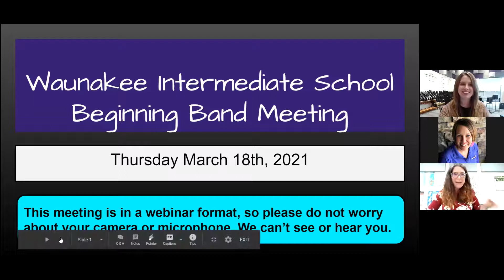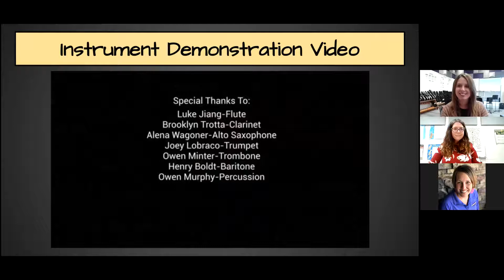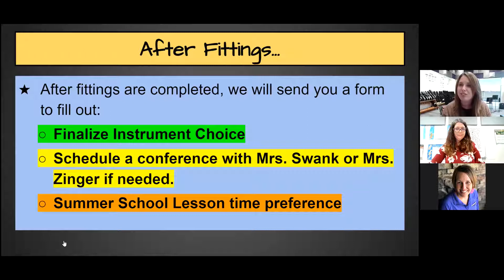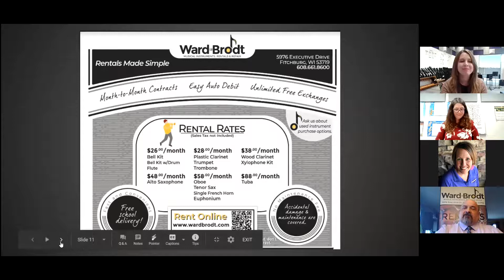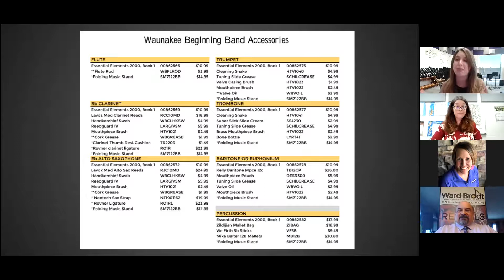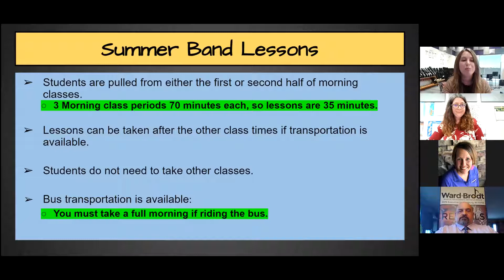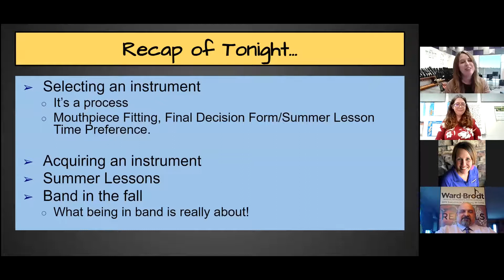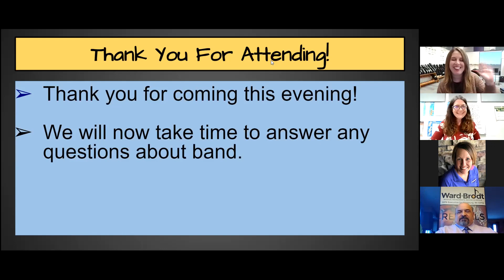WaunakeeWAY Intermediate School Band Information Meeting